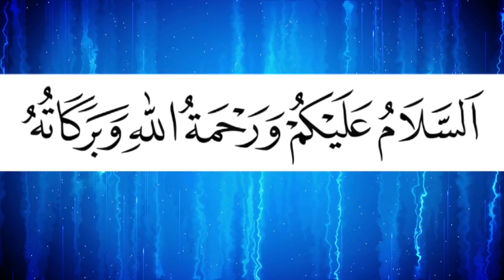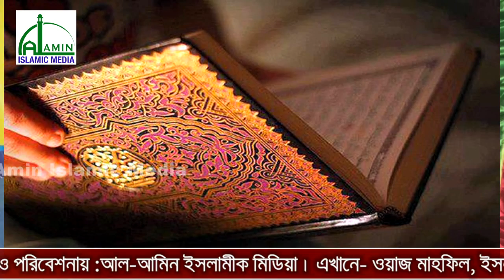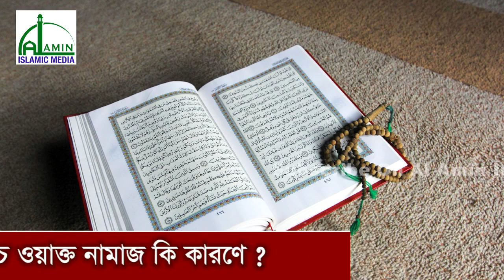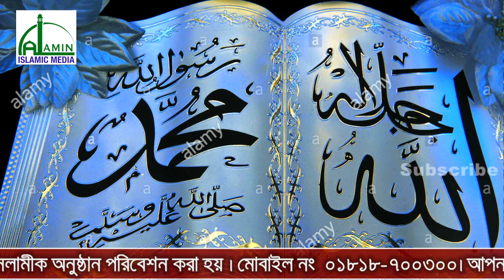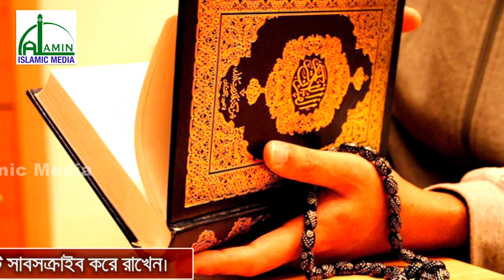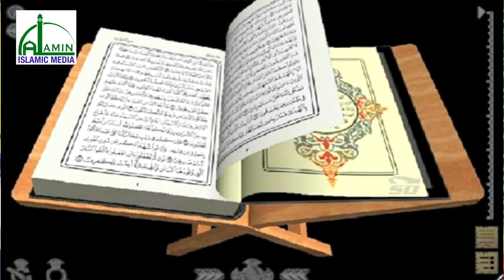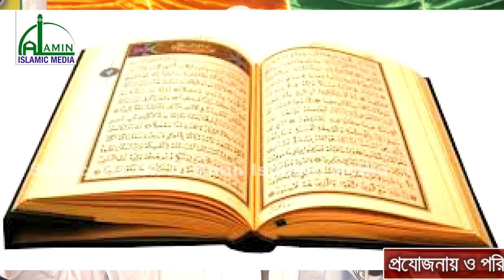Bangla Waz l Mawlana Abdur Rashid Kaderi l সানরাইজ ঐক্য পরিষদ-সাতকানিয়া l Al Amin Islamic Media 2018